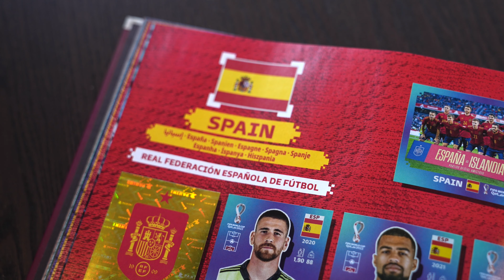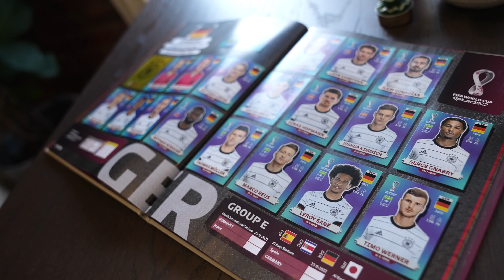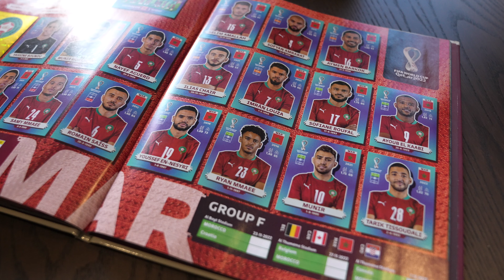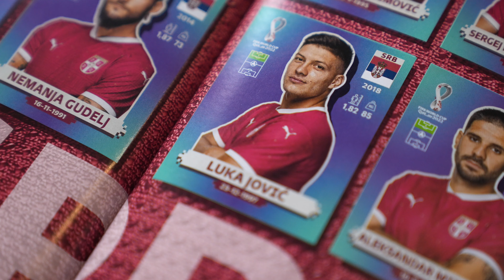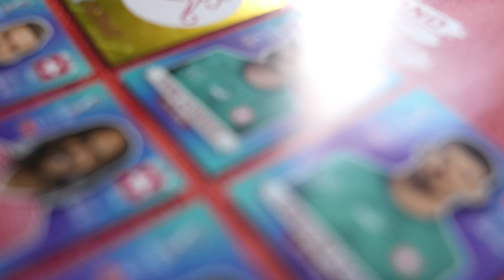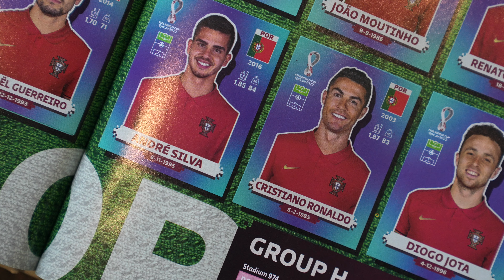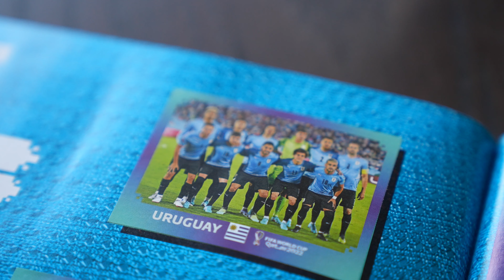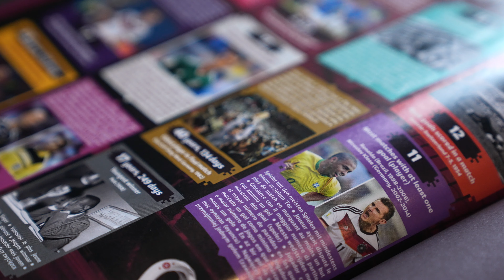🌋🥇 Cách Phát Âm Chuẩn Tên Quốc Gia Cho FIFA World Cup 2022! PT. 2 ft. Ronaldo | Hieu-ck RAY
Mình hướng dẫn các bạn phát âm chuẩn tên các đội tuyển quốc gia ĐTQG tham dự FIFA World Cup 2022 và các cầu thủ tiêu biểu của họ, ví dụ như Cristiano Ronaldo!